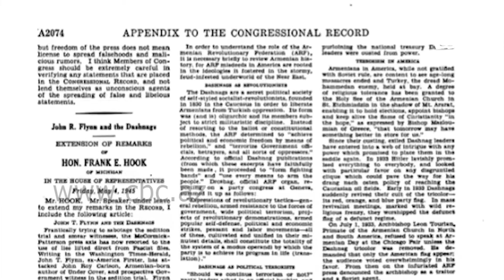KALİFORNİYA RADİOSUNDA ERMƏNİLƏRİN HİTLERƏ RƏĞBƏTİNDƏN BƏHS OLUNUB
Kaliforniyanın San Dieqo şəhərində fəaliyyət göstərən, jurnalist Raul Kontreras  özünün “The Contreras Report” radio proqramında ötən ay Azərbaycanın Los Ancelesdəki Baş Konsulluğunun ABŞ Konqresi arxivlərində apardığı araşdırma nəticəsində aşkar edilmiş və erməni daşnaklarının Hitlerə və Holokost soyqırımına rəğbət bəslədiklərini ifşa edən sənəd haqda dinləyicilərə məlumat verib.
Müəllif İkinci Dünya Müharibəsi illərində faşist Almaniyası ordusu tərkibində yaradılmış Erməni Legionu, onun rəhbərlərindən olan erməni generallar Qaregin Njde və Drastamat Kanayan haqda ətraflı danışaraq, onların bu gün Ermənistanda milli qəhrəman səviyyəsinə qaldırıldığını, 2016-cı ildə Yerevanda Q.Njdeyə heykəl ucaldıldığını vurğulayıb.
Jurnalist ABŞ-da əsas erməni lobbi təşkilatı olan Amerika Erməni Milli Komitəsinin (ANCA) radikal və iqrçi daşnakların davamçısı olduğunu, onların bir sıra ABŞ konqresmenlərini ələ alaraq Ermənistana ABŞ tərəfindən maddi yardımın ayrılmasına nail olmağa çalışdıqlarını diqqətə çatdırıb. O, həmin vəsaitlərin ABŞ vergiödəyicilərinin pulları əsasında formalaşdığını deyərək, bunu yolverilməz adlandırıb.
Raul Kontreras daha sonra Ermənistanın ölkəmizə qarşı təcavüzü, Azərbaycanın Dağlıq Qarabağ bölgəsini və ətraf rayonlarını işğal etdiyini qeyd edib.
Qeyd edək ki, Raul Kontreras ABŞ-da nəşr olunan “Dağlarda qətl: Xocalıda hərbi cinayət və Dağlıq Qarabağ münaqişəsi” və “Erməni lobbisi və ABŞ-ın xarici siyasəti” kitablarının müəllifidir.